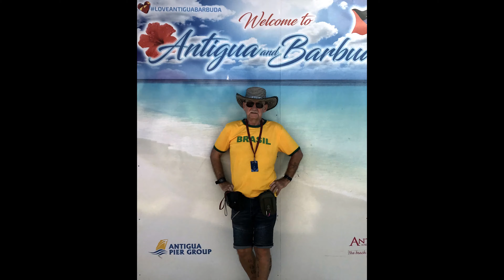2019 Nov Celebrity Southern Caribbean Cruise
Southern Caribbean Cruise highlights in less than 3 minutes